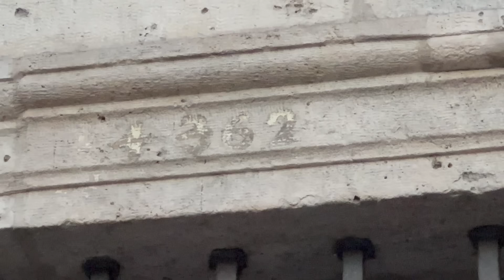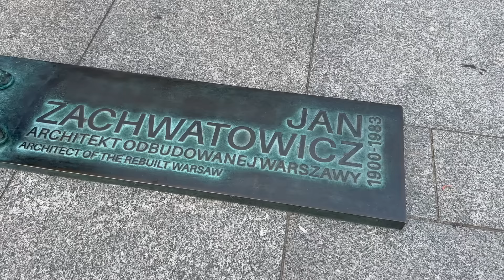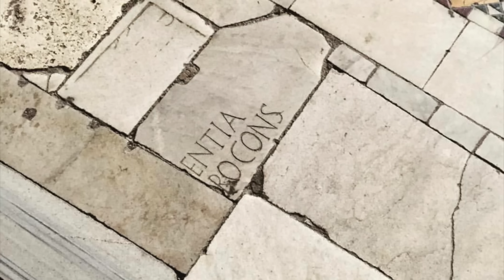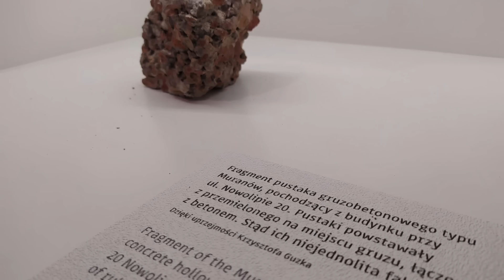Tu było, tu stało: Odbudowa Zamku Królewskiego w Warszawie i gołębiarka z ulicy Piwnej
Zamek Królewski w Warszawie był siedzibą królów Polski i świadkiem najważniejszych wydarzeń w historii kraju. Był też ofiarą barbarzyństwa Niemców. Zniszczony podczas II wojny światowej, został odbudowany w naszych czasach. Czy jednak napewno?

Jeśli podoba Ci się moja praca, będę wdzięczny jeśli postawisz mi kawę z linku poniżej. Dziękuję :)

Rozkład jazdy:
00:00 Wstęp
00:35 Odbudowa Pałacu Saskiego
01:15 Odbudowa Zamku Królewskiego w Warszawie
03:15 Zamek Królewski i Canaletto
04:40 Jan Zachwatowicz i odbudowa Starego Miasta
06:18 Rzym - co zobaczyć
07:25 Sobór Aleksandra Newskiego w Warszawie
07:52 Odbudowa Warszawy po wojnie
09:13 ulica Piwna w Warszawie
09:45 Kazimiera Majchrzak gołębiarka z ul. Piwnej

Bibliografia:
Zachwatowicz J., Problemy restytucji Zamku Królewskiego w Warszawie, Ochrona Zabytków 32/1 (124), 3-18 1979 [pdf] za: Muzeum Historii Polski.
Lileyko J., Zamek Warszawski, Wrocław - Łódź 1984.
Skórewicz K., Zamek Królewski w Warszawie, Kraków 1924.
Majewski J.S., Markiewicz T., Warszawa nie odbudowana, wyd. DIG, 1998.
Przywara A.[red.], Zgruzowstanie. Przeszłość i przyszłość ruin w architekturze, Warszawa 2023.
Rolińska J., Pod skrzydłami ciotki Majchrzak, Varsavianista 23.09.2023.
Dzierzbicka K., Miłośniczka gołębi z ulicy Piwnej, Skarpa nr 9/2023.
Ficowski J., Wspominki starowarszawskie, Warszawa 1959.
Zdjęcia: fotopolska.eu
Filmy: Zajacfoto.com - Remastering (YouTube) oraz Niepodległa (YouTube)